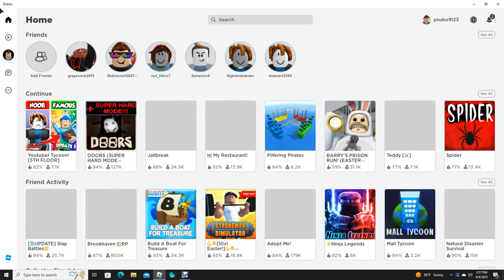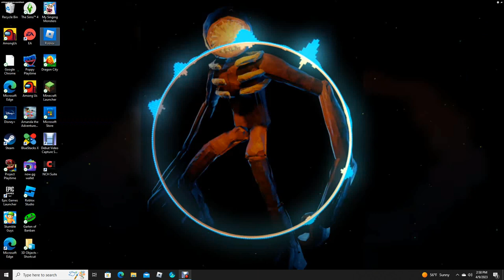random fotage on my PC